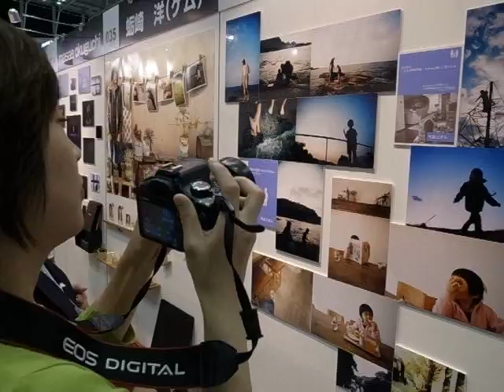Photo Exhibit at CP Plus Camera Show 100313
A look at the photo exhibit area of the CP+ Camera & Photo Imaging Show at Pacifico Yokohama Convention Center.  I was intrigued somewhat by the women who was intently photographing someone's photographs... I guess she really liked them.

パシフィコ横浜のシーピープラス・カメラと写真映像のイベントショー  写真ディスプレイのところ  東京  (Recorded on Saturday, March 13th, 2010, at 3:06 p.m.)